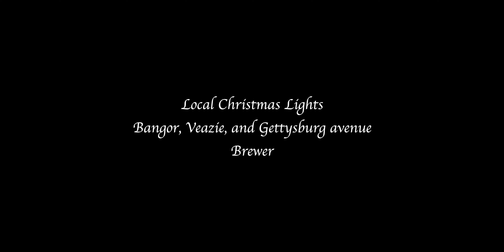Bangor, Veazie, Brewer Christmas lights 2023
A few Christmas lights in Bangor, Veazie, and Brewer, Maine